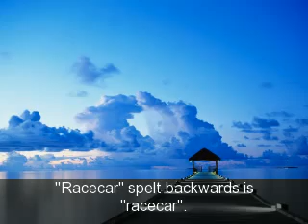Facts you probably dident know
Leave a comment of how many facts you already knew before watching the video. Also rate and sub me!!!